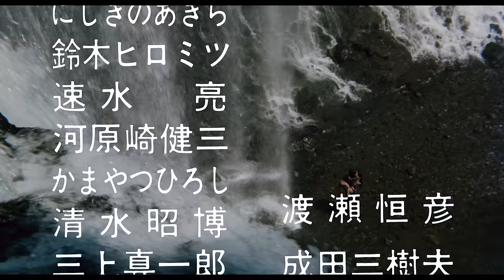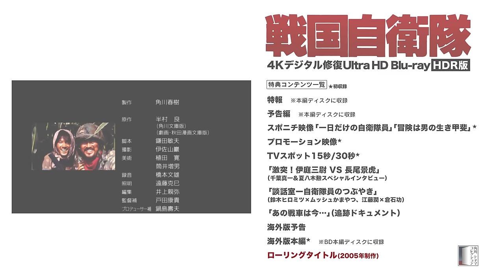『戦国自衛隊』予告篇【4KSDR】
‹角川映画UHDプロジェクト›

『戦国自衛隊』4Kデジタル修復 Ultra HD Blu-ray【HDR版】（4K Ultra HD Blu-ray＋Blu-ray＋特典Blu-ray＋CD 計4枚組）
2022年10月28日（金）発売